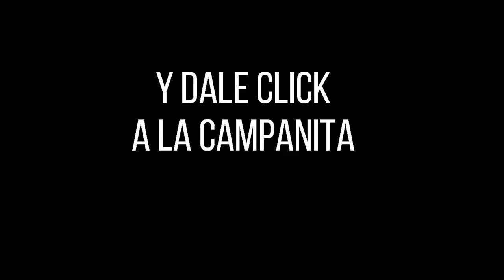Resultados SINUANO NOCHE martes 12 de octubre de 2021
Hola buenas noches, te presentamos los resultados de las loterías y chances en Colombia, vamos con el Resultados del Chance Sinuano noche del martes 12 de octubre de 2021.

Resultado EL SINUANO NOCHE del martes 12 de octubre